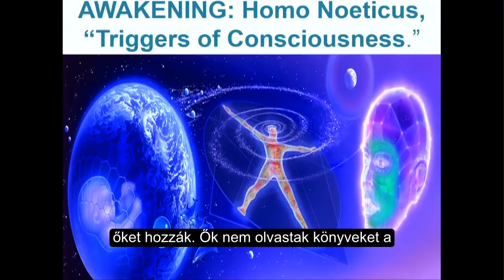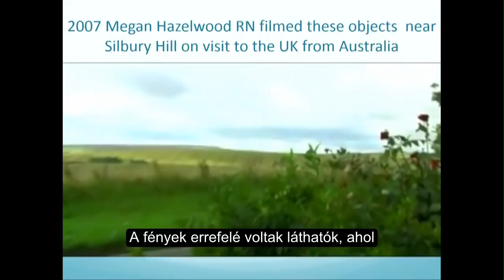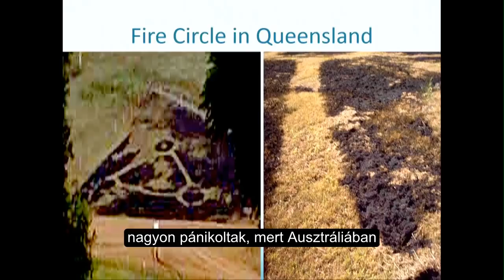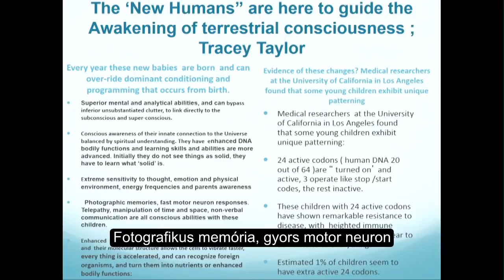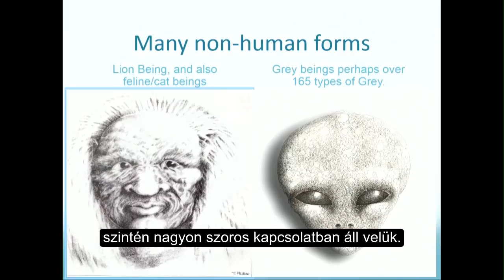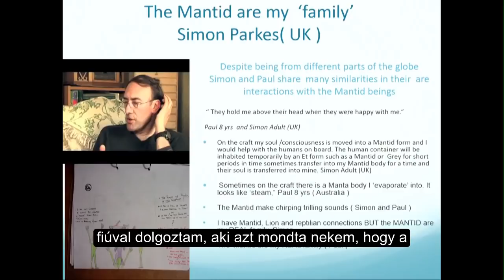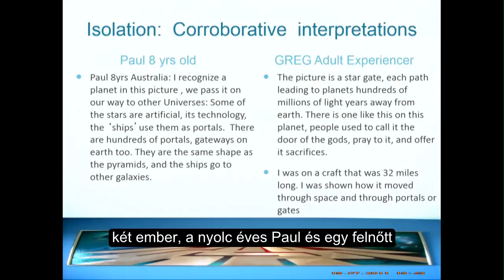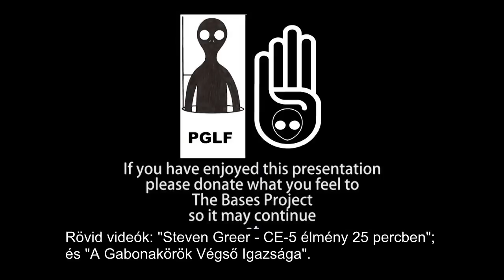Mary Rodwell 1. - Földönkívüli hibridek vallomásai 1.rész - Mary Rodwell Base Lecture Part 1.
Cikk kiegészítésekkel - Mary Rodwell DNS-kutatók és Ph.D. tudósok munkájára hivatkozik az ufóélményes hibridek tapasztalatairól szóló kétrészes, mindösszesen kétórás előadásában. Folytatódik a 2. részben

Ennek a videónak az eredeti változatát tartalmazó youtube-csatornát TÖRÖLTÉK!!!

Teljes cikk a kétrészes nagyelőadásról extra infókkal, amik a videókban nincsenek benne

Az egész exopolitikában két dolog van, ami igazán számít: a CE-5, azaz az emberek által tudatosan kezdeményezett kapcsolatfelvétel, és az újfajta, földönkívüli élményes csillaggyermekek, akik az emberiség jövője. Utóbbiakról szól Mary Rodwell magyar előadása.

Megtudhatjuk, hogy az "elraboltak" mit tanulnak "álmukban" a földönkívüli "iskolákban", milyen emberi és emberfeletti képességeken dolgoznak odafent, milyen kapcsolatban vannak az inkarnációik között a földönkívüli lelki és akár DNS-rokonaikkal, hogyan építik be ezeket az élményeiket a mindennapjaikba, valamint hogy az emberiségnek mi dolga velük, mit tanulhatunk mindezekből.

Nagy cikk a két részes előadásról további infókkal, például a hivatkozott szakértők részletes felsorolása, megválaszolt kérdések a filmben, referencia irodalmak és filmek:
(ez a könnyen megjegyezhető verziója az előző linknek)

Ha bármikor nem lesz elérhető 720p HD-ben, csak kisebb felbontásban, az a youtube tudatos cenzúrája lesz (ingyen energia videónkkal csináltak már ilyet), ekkor a blogon közlünk majd jobb linket.